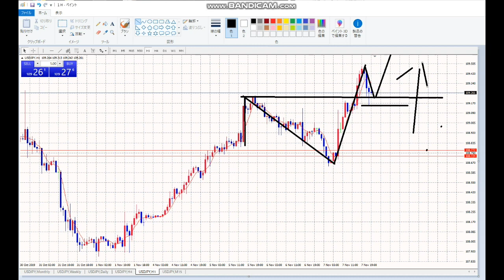【毎日FX】N字にトライ！